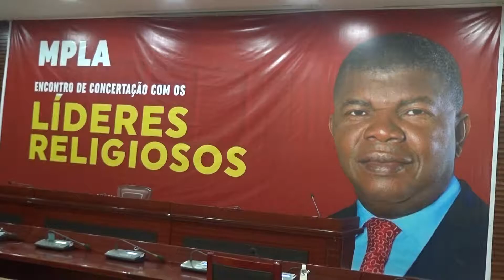ABERTURA ENCONTRO MPLA LUISA DAMIÃO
O MPLA PEDE MAIS APOIO DAS IGREJAS, NA MORALIZAÇÃO SOCIAL NO SECTOR DA EDUCAÇÃO.
DURANTE O ENCONTRO DE CONCERTAÇÃO COM OS LÍDERES RELIGIOSOS, A VICE-PRESIDENTE DO PARTIDO, LUÍSA DAMIÃO, RECONHECEU O PAPEL DAS IGREJAS NA PACIFICAÇÃO DOS ESPÍRITOS, E RECONCILIAÇÃO NACIONAL. MAS, LEMBROU QUE A TEORIA DA PROSPERIDADE TEM ESTADO A FRAGILIZAR OS PRINCÍPIOS DE BOA CONVIVÊNCIA SOCIAL.